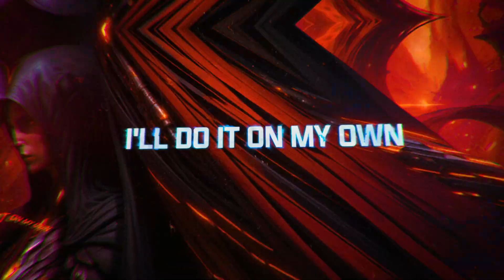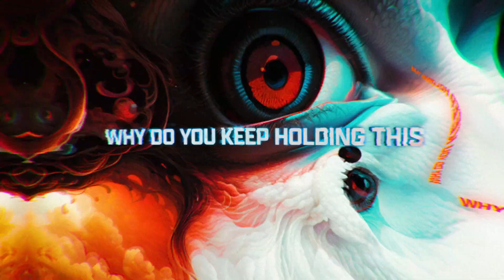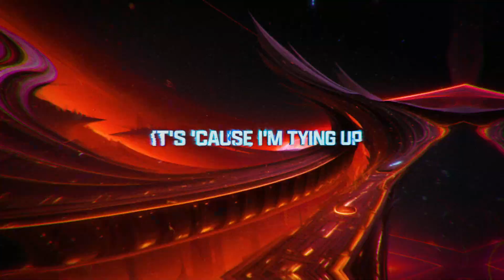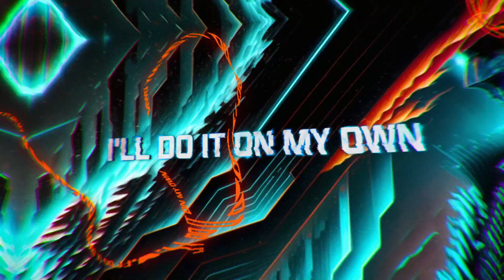Kingdom of Giants - Two Suns (Lyric Video)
Music 🎵
Kingdom of Giants - Two Suns

Tools 🛠️
ChatGPT used as aid for the visual story.
Visuals made with Stable Diffusion, Deforum in Automatic1111, AnimateDiff and Stable Video Diffusion in ComfyUI.
Text, effects and audio reactive elements made in After Effects.